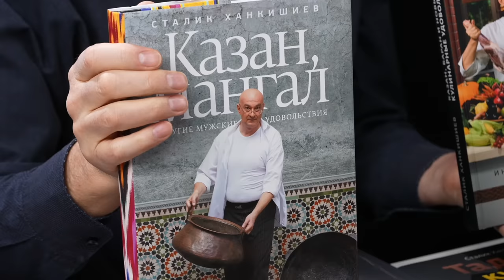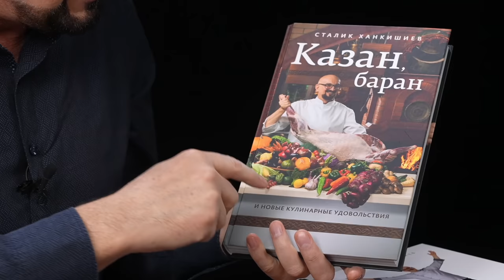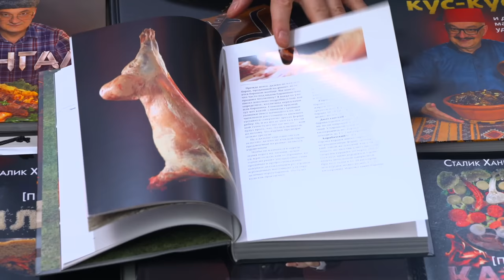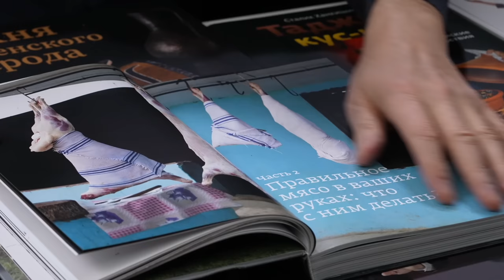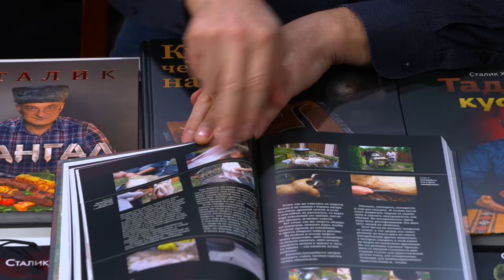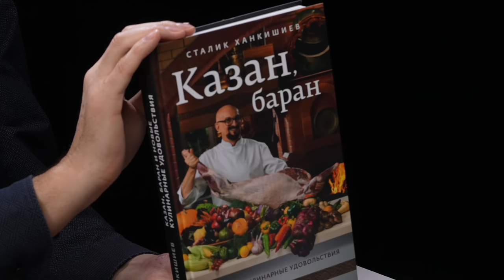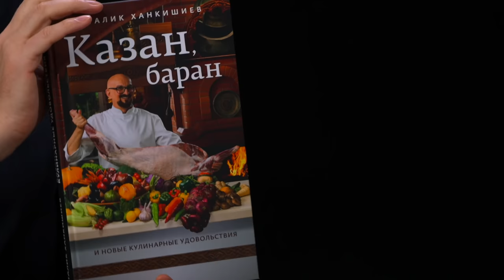Узбекская мясная тарелка для свадьбы